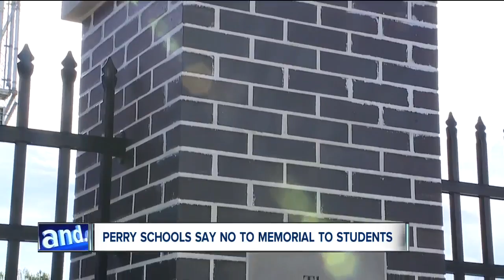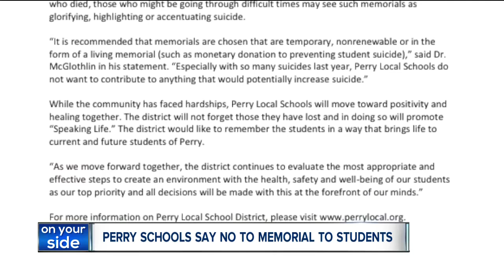Stark County's Perry School District denies suicide memorial for six students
Stark County's Perry School District will not memorialize the six students who took their own lives this past year, despite plans and private funding put together by their families.